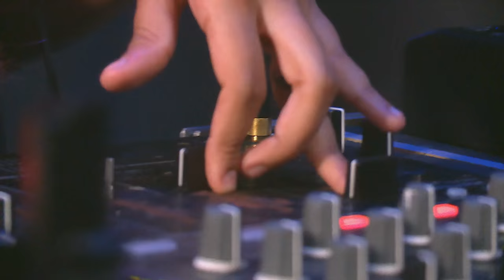DJ Carly O : Disc Jockey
For most parents, making sure that their offspring have a steady career is probably the number 1 priority – but just what is a real job these days, anyway?  Carly Oosthuizen was on her way to becoming a suit in a law firm when she decided to embark on a musical adventure – and now she’s DJ Carly O.